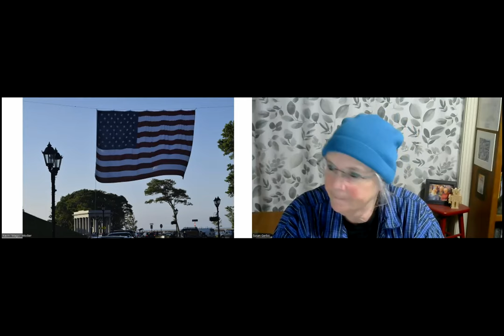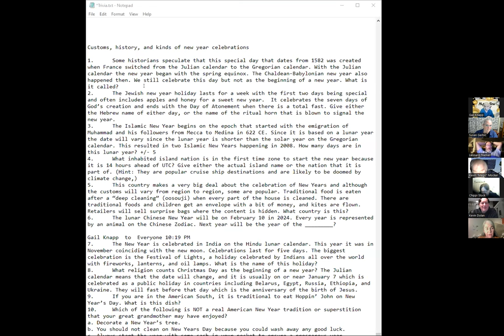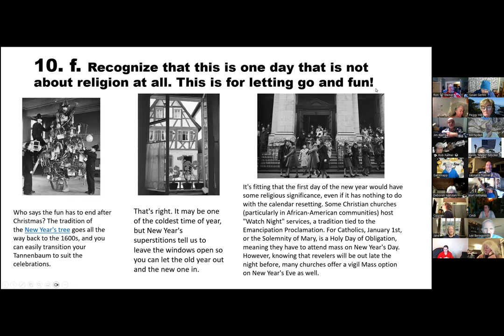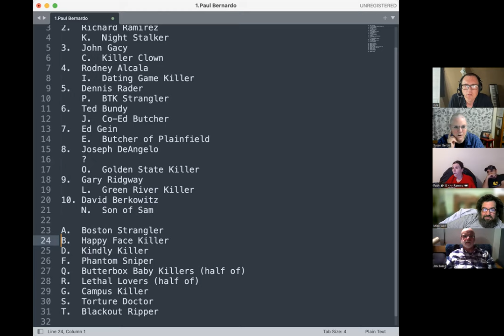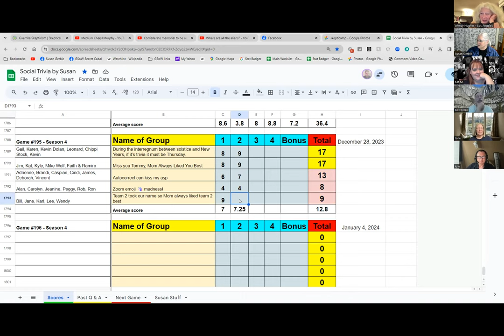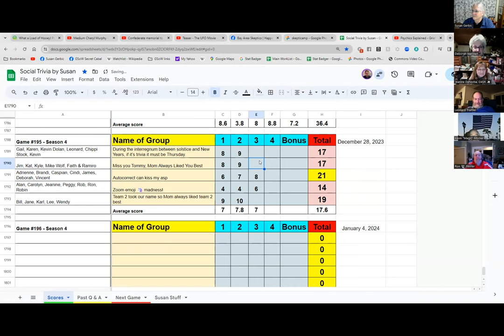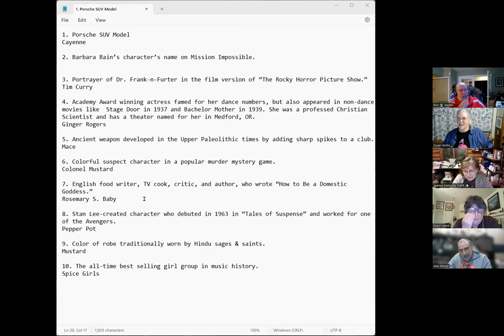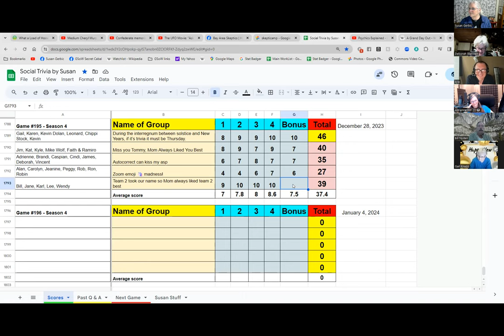Social Trivia by Susan - December 28, 2023 - Game #195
Gail Customs, history, and kinds of new year celebrations
Kat Serial Killer Pseudonyms
Adrienne On this day in history Sh!t went down. By James Fell
Peggy Mystery - Spices
Karl Ten largest moons in the Solar System